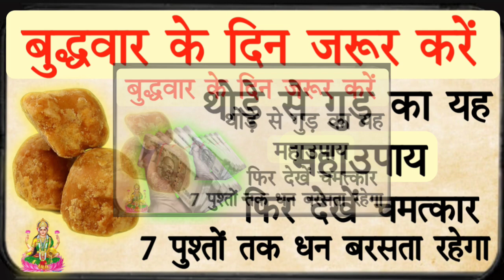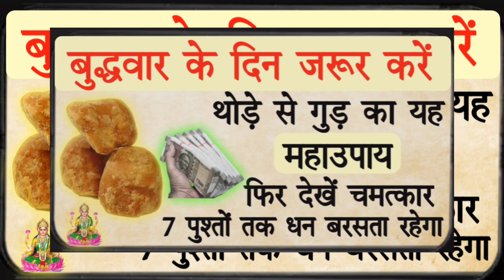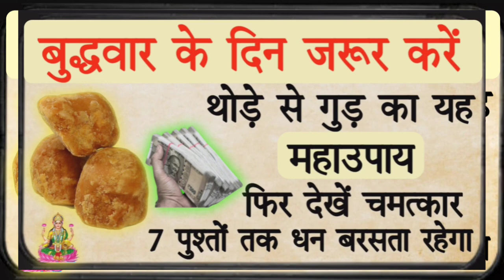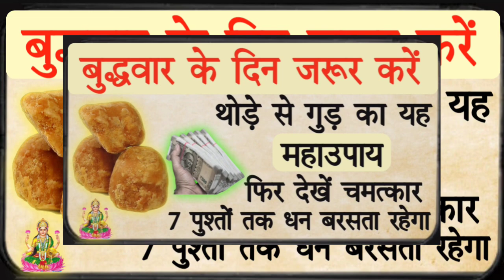बुधवार के दिन थोड़े से "गुड़" का उपाय बनाएगा आपको धनवान हर इच्छा होगी पूरी